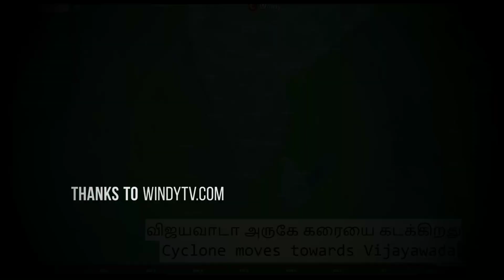Chennai Cyclone | Warning | Dec 1st week 2017 |Chennai weather forecast | Post Ockhi | Windy.com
So many rumors going around
This is the next one week Chennai Weather Forecast today from Windy.com site. looks like a cyclone approaches Chennai but moves towards Vijayawada.
Thanks to windy.com for this awesome website.